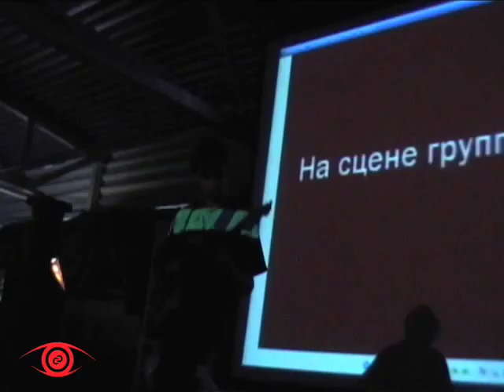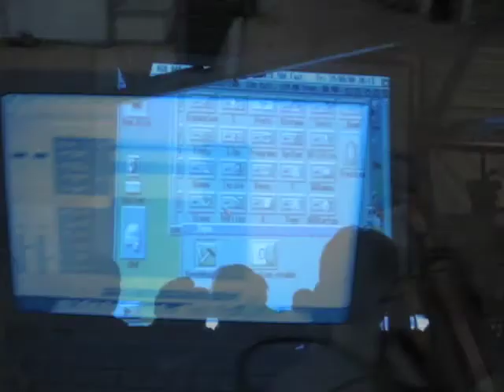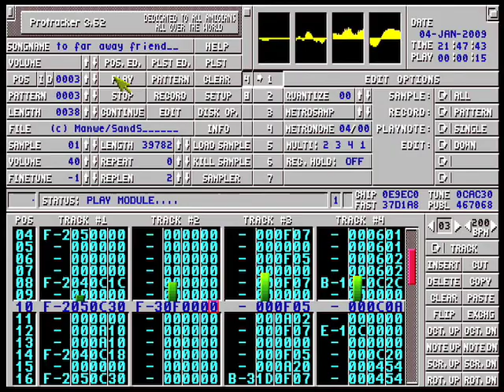The SandS live on Chaos Constructions 2008 demoparty, part #1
The SandS band playing live "To A Far Away Friend" 4 channel ProTracker (Amiga) MOD (composed by Manwe). Tangerine: keys/drums, Tarh: bass, Manwe: electric guitar. Filmed by Valet2, edited by Manwe.